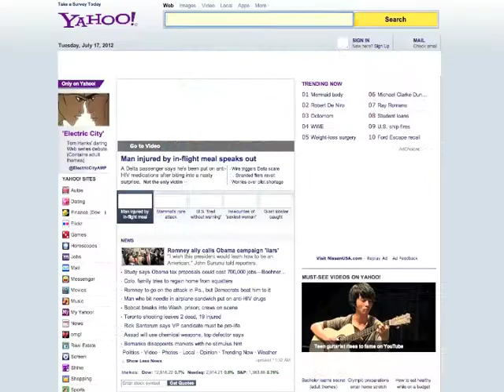2013 Nissan Altima Range Homepage Takeover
2013 Nissan Altima Range Homepage Takeover